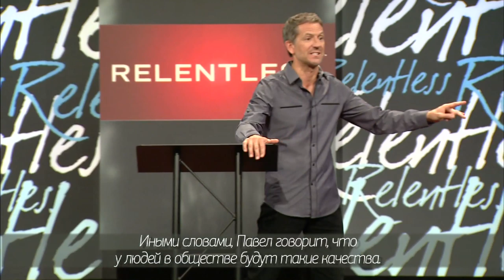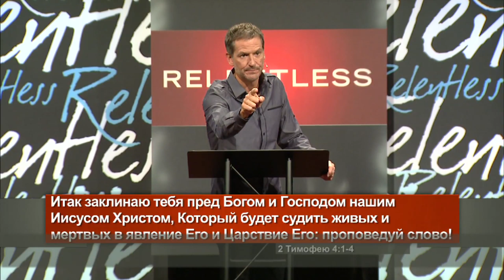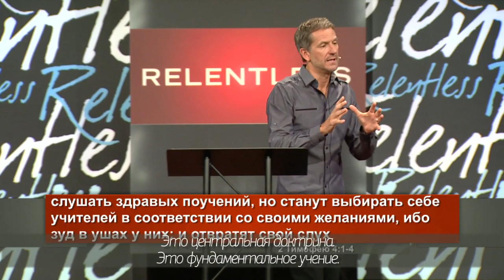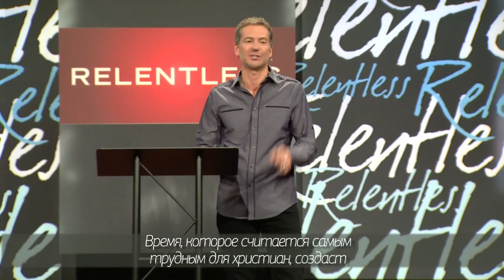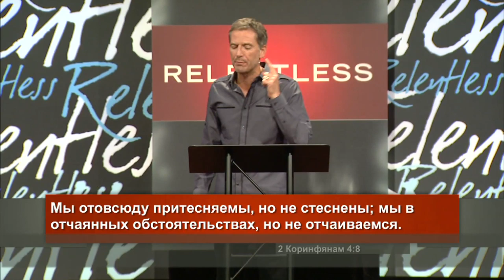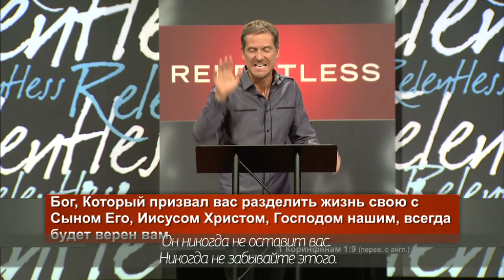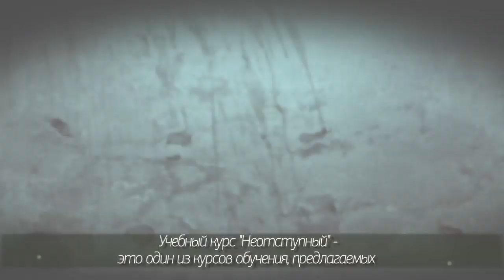Джон Бивер, "Неотступный" - урок 12